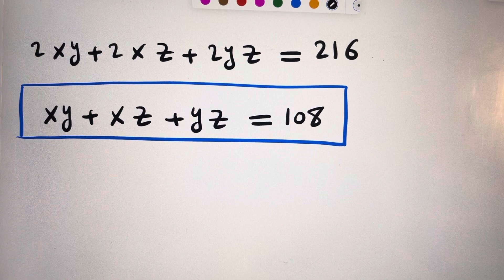System of 2 Equations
did you notice x and y and z are  the same numbers